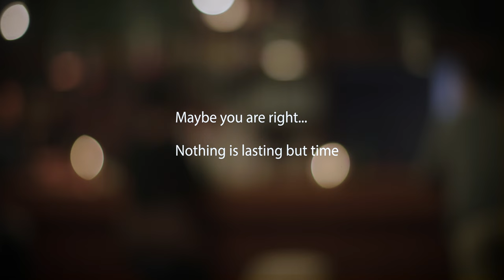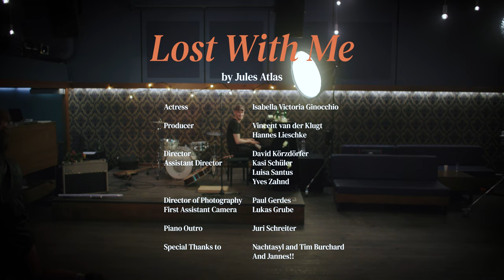Jules Atlas - Lost With Me (Official Music Video)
Artist: Jules Atlas
Director: David Körzdörfer
Assistant Director: Kasi Schüler, Yves Zahnd
DoP: Paul Gerdes
Produced by: Vincent van der Klugt, Hannes Lieschke
Actress: Isabella Victoria Ginocchio
Piano Outro: Juri Schreiter
Special thanks to the Nachtasyl, Tim Burchard, Jannis
and Ratsherrn

Tulips to everybody who came out to to celebrate with us…
Annika van der Klugt
Antonia Schüler
Benjamin Cordes-Vorberg
Emmy Kleenworth
Fynn Schriewer
Hannah Bernstein
Isa Strauß
Isabelle Heinemann
Jeroen van der Klugt
Jona Tophinke
Julian Hübner
Julian Knoll
Jutta Vornhusen
Levy Röpcke
Lennart Vornhusen
Luc van de Laar
Lucas Plambeck
Mariam Bruhns
Nele Kross
Nica Heru
Niklas Yves Peter
Philine Schmees
Sibel Bicel
Sophia McGee
Swen Meyer
Tarno Gagern
Rebekka Werkmeister

Lyrics:
Sunlight filling the shade and
This room is not the same anymore
No one needed to wake us
We stayed up, the hours are gone
Uh maybe you were right
Nothing’s lasting but time
If you want somebody with you
One day I will be here
Come get a little bit lost on my way
Just get a little bit lost with me
Let them tell you you are crazy
But they don’t know what it means
‘See the particles racing;
Just like us’ you say with a laugh
My regret in the making
Always knew you’re a cynic at heart
But maybe you’ll change your mind
Oh oh oh oh oh lost with me now
Oh oh oh oh oh lost with me